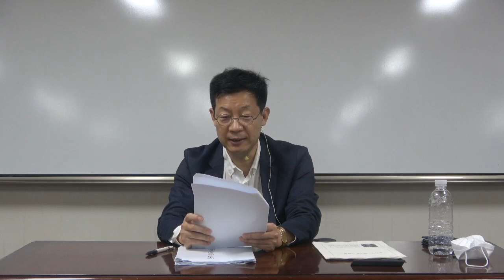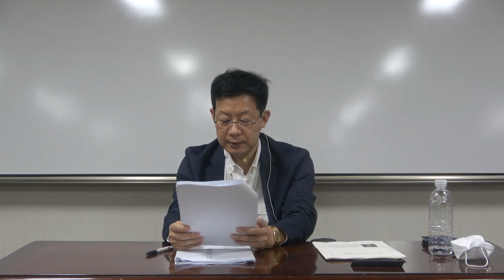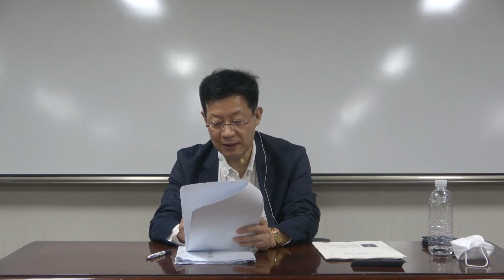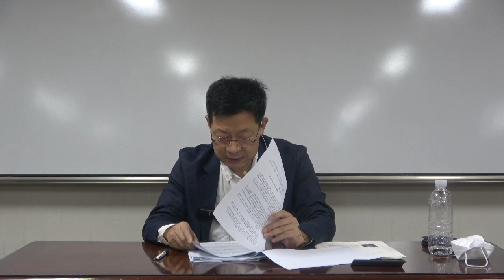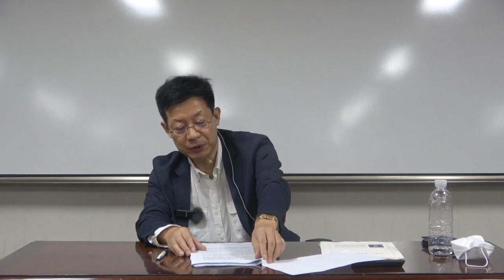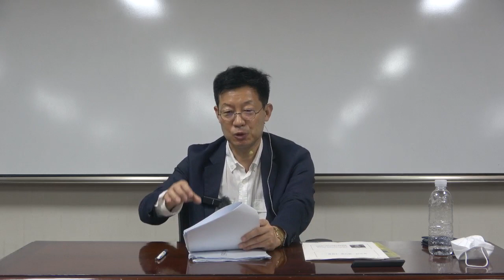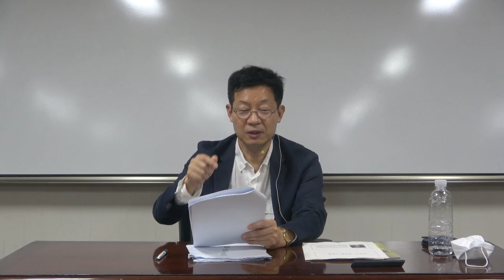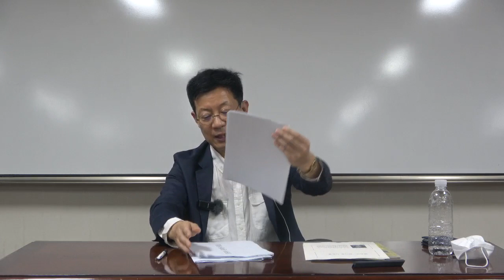시대의 자화상 3강(2) : 양귀자- 원미동 사람들(연작소설)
* 핵심어 : 문학, 평론, 양귀자 작가, 원미동 사람들, 연작소설, 사실적 리얼리즘, 3인칭 소설, 에피소드, 재현, 세태소설, 토도로프, 사슬식 배열, 피카레스크 소설